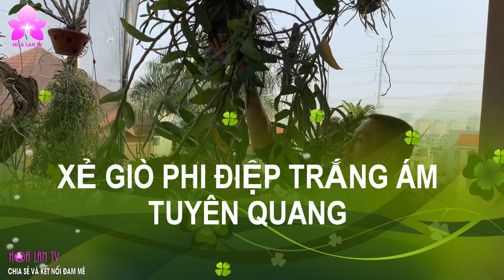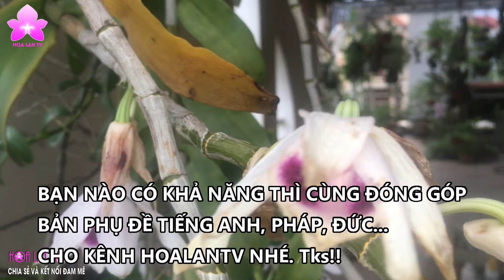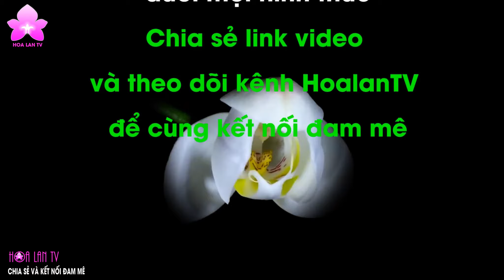Mổ Xẻ Giò Phi Điệp Trắng Ám Tuyên Quang, Ai Mê Không? [HOALANTV]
[HOALANTV] Mổ Xẻ Giò Phi Điệp Trắng Ám Tuyên Quang, Ai Mê Không? Mình để ra 2 thân để chia sẻ cho anh em, ưu tiên lại Hà Nội, vì không đi gửi được!
Vì thế, để hiểu hết về hoa lan là điều không tưởng. Chỉ mong qua mỗi video, Kênh HoalanTV sẽ cùng các bạn xây dựng nên thư viện kiến thức hoa lan về mọi mặt: Từ nhận diện, phân loại lan, đặc điểm sinh trưởng, nhân giống, chăm sóc, chữa bênh và thưởng thức vẻ đẹp, hương thơm của loại hoa Đệ nhất vương giả này.